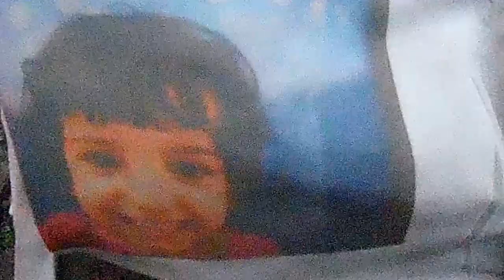A M BONS SONS E CEM SOLDOS 7